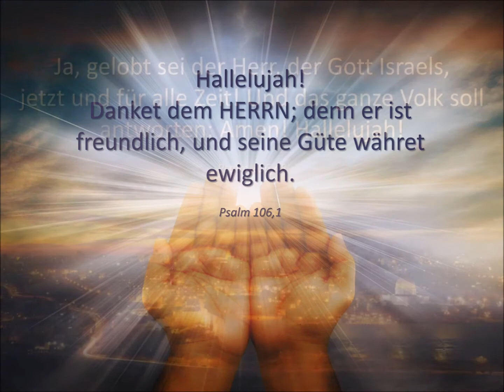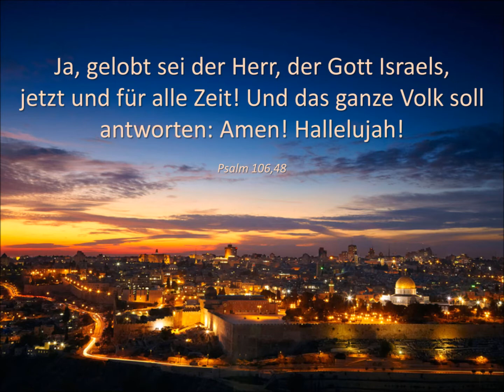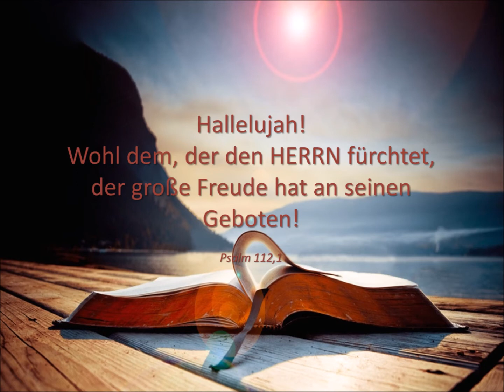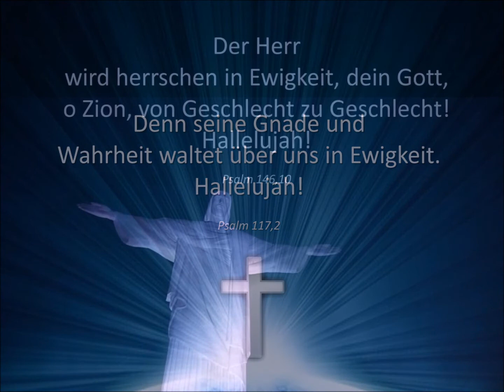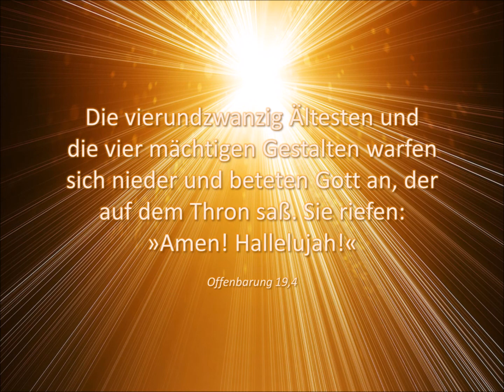Lobe den HERRN!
Lobe den Herrn, meine Seele, und vergiß nicht,
was er dir Gutes getan hat!
Psalm 103,2